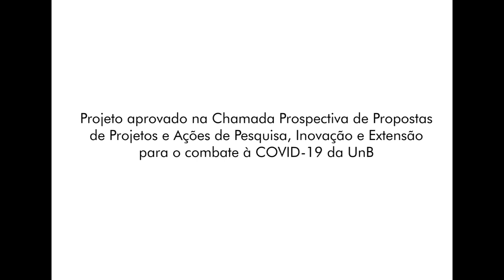Arte e Inovação em Tempos de Pandemia - Prof. Jaider Esbell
A oitava edição do projeto Arte e Inovação em Tempos de Pandemia que é um Projeto de extensão aprovado em edital da UnB com o Prof. Jaider Esbell. O tema da conversa é "Arte Indígena: a arte contemporânea brasileira" .

O Prof. Jaider Esbell é produtor, curador e livre pesquisador do Sistema da Arte Indígena Contemporânea. Vencedor da Bolsa Funarte/Minc de Criação literária (2009) e do Prêmio PIPA em 2016.